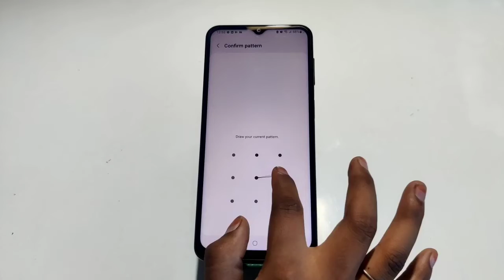Samsung Galaxy F03 Pattern Unlock, Samsung Galaxy F03 password reset,how to unlock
Samsung Galaxy F03 Pattern Unlock, Samsung Galaxy F03 password reset,how to unlock pattern lock Samsung Galaxy F03

,how to remove password Samsung Galaxy F03 ,how to remove pattern lock Samsung Galaxy F03 ,how to unlock screen lock Samsung Galaxy F03 , Samsung Galaxy F03 Pattern lock bypass, Samsung Galaxy F03 screen lock Bypass